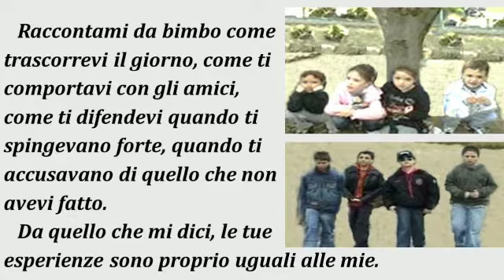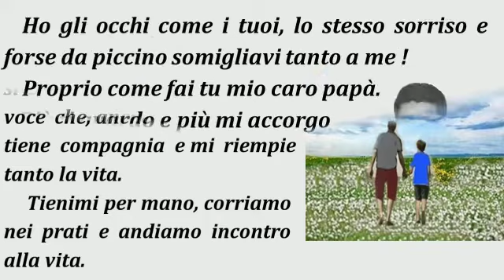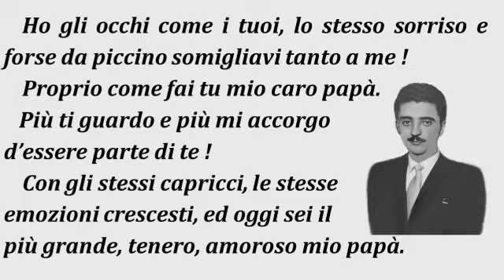Un contributo di Antonietta Urciuoli - 19 marzo Festa del papà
con Susanna Puopolo e Patrizia Girardi